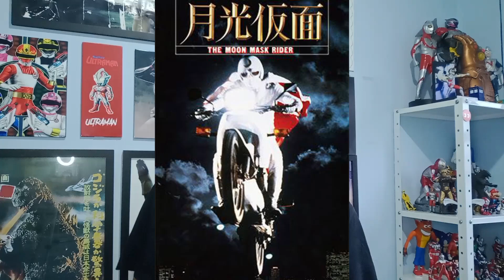Tokusatsu e Remake - Algumas versões modernas de obras antigas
Fala Galera da Tokunet, hoje vamos falar de Remakes, mas não aqueles muito conhecidos, e sim de heróis que fizeram seus nomes da era de ouro do Tokusatsu de super-herói, também conhecida como "Henshin Boom". Esses remakes apareceram aí na mídia nos últimos 17 anos e aposto que a maioria de vocês não assistiram, nem eu assisti ainda para falar a verdade, rsrsrsrs.